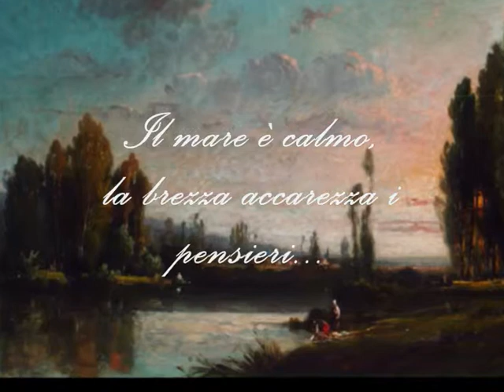Mostra "Capolavori Narranti"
Mostra temporanea d'arte antica dal XVI al XX secolo
29  agosto - 13 Settembre 2009
Refettorio monastico di San Benedetto Po (Mantova)

La Galleria Antiquaria Zanini di San Benedetto Po, dopo il successo riscontrato dalla realizzazione della mostra d'arte e del concorso letterario "Capolavori Narranti" svoltisi presso la sede della propria galleria nel mese di dicembre 2008, è stata invitata dal Comune di San Benedetto Po ad allestire una nuova esposizione all'interno del suggestivo refettorio del complesso monastico polironiano (1007 d.C.).